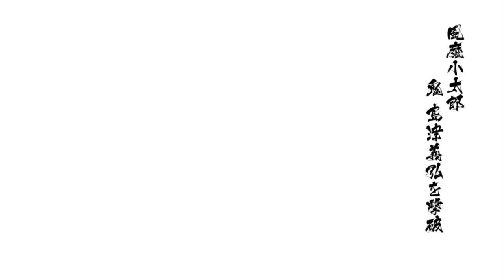KOMBO HARAM DAN TERLARANG KOTARO FUMA - Basara 4 Sumeragi Indonesia Gameplay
Fūma Kotarō (風魔小太郎) adalah nama yang dipakai secara turun temurun oleh ketua klan Fūma yang bekerja sebagai ninja untuk klan Go-Hōjō di Jepang.

Klan Fūma adalah kelompok ninja yang bermarkas di Distrik Ashigarashimo, Provinsi Sagami. Sejak zaman berkuasanya Ise Moritoki (Hōjō Sōun), klan Fūma aktif berperan sebagai mata-mata dan kelompok pembuatan keonaran. Dan kali ini akan kita review kombo terharam dari fuma kotaro yang bisa bikin musuh ngga gerak sama sekali.

Buat temen-temen yang berkenan mau donate dipersilahkan, bantu saya buat bangun istana semliwir